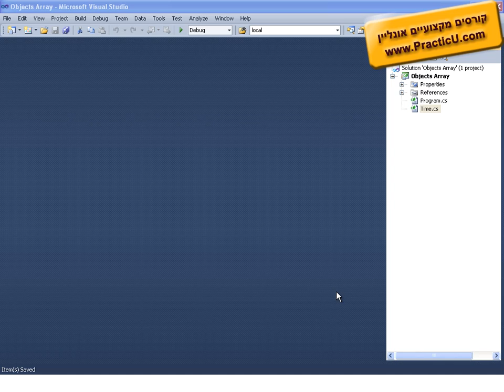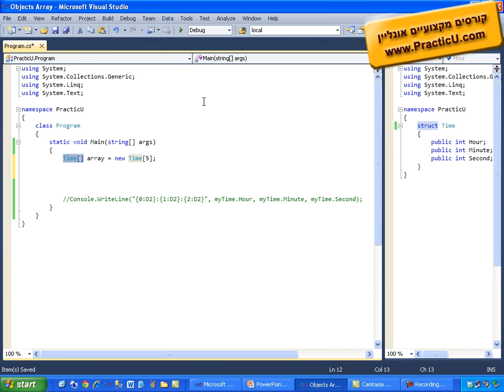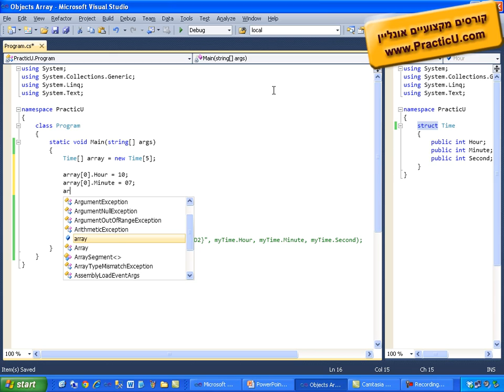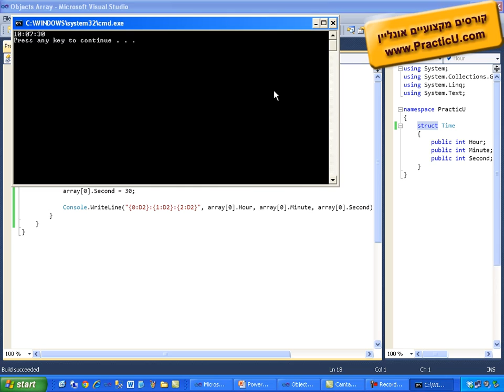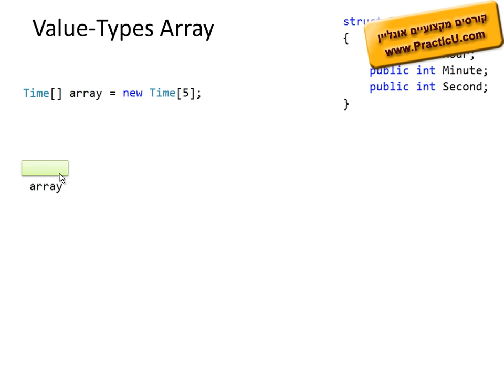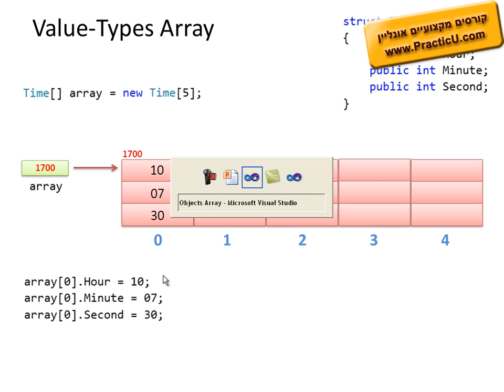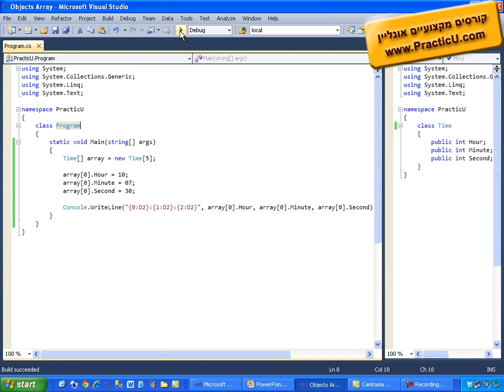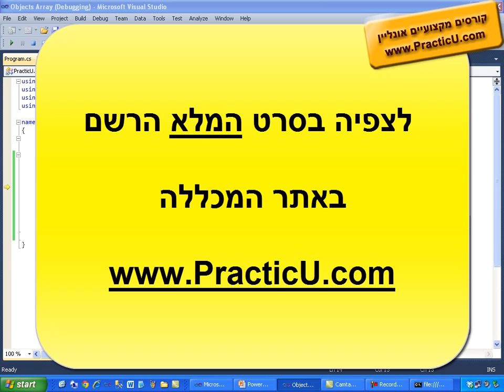מערך של אובייקטים - Objects Array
קורס תכנות מונחה עצמים  -  OOP - Object Oriented Programming - חומר לימוד של מדעי המחשב